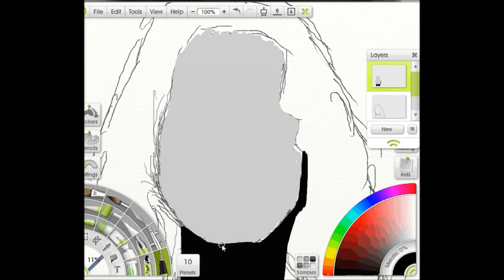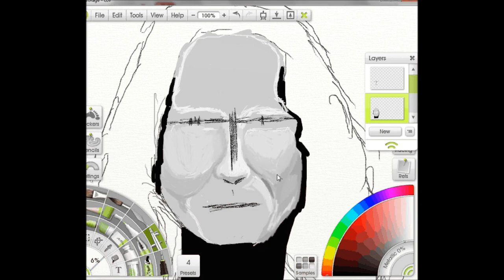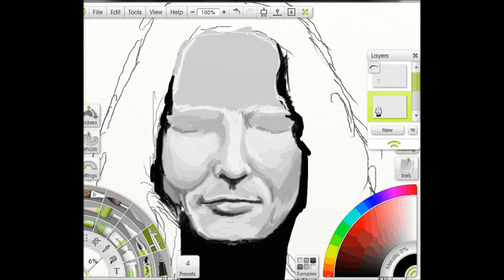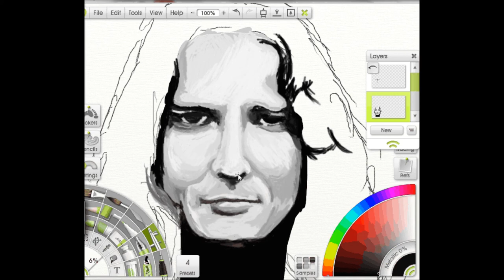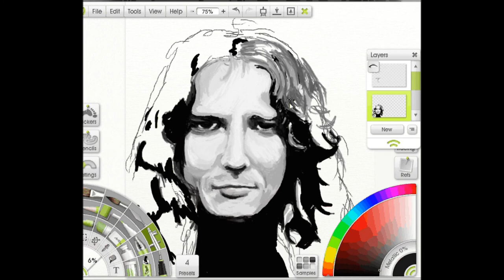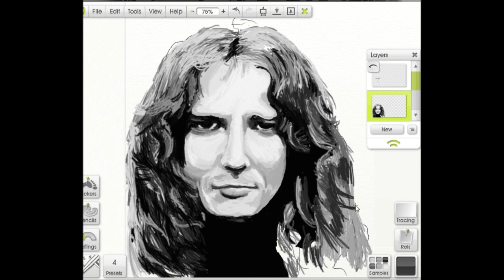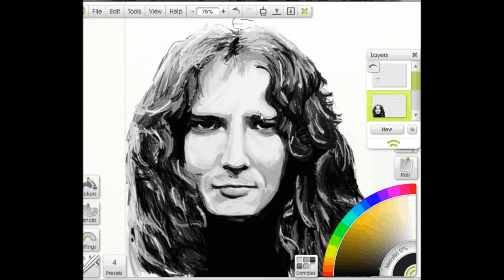Digital Speed Painting - David Coverdale Part 2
Part 2 - Speed painting David Coverdale from whitesnake